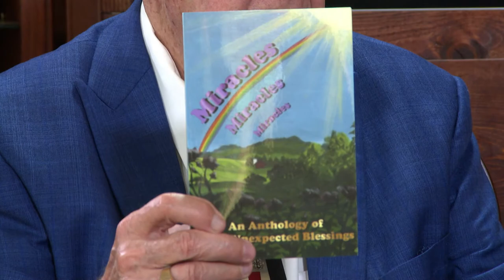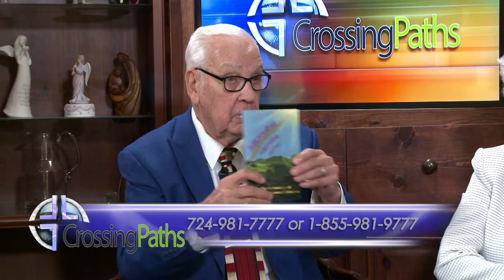CPHD 149 HIs Food Ministry